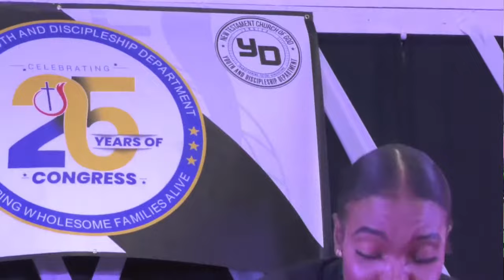April 6, 2024 || Youth Congress 25 ~ Ignite Worship Fest